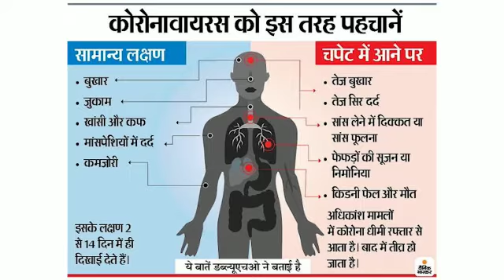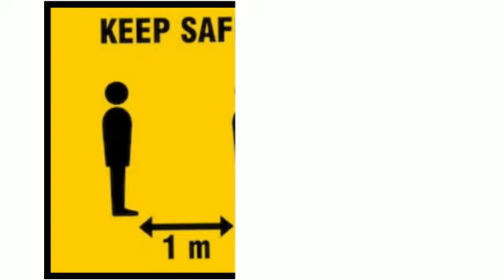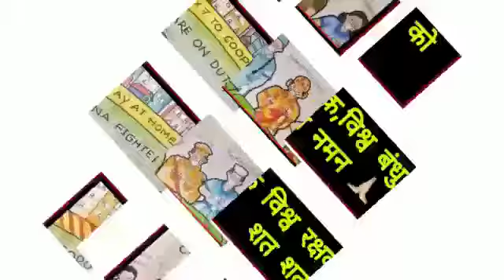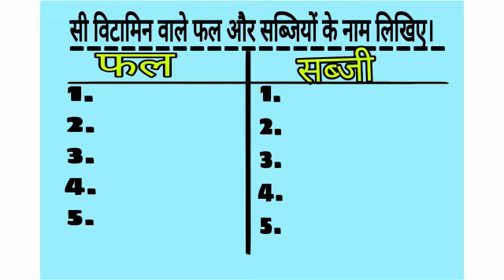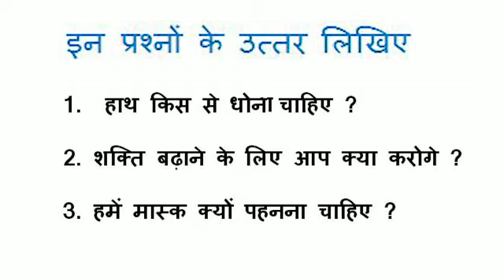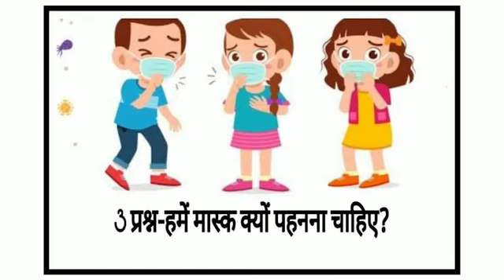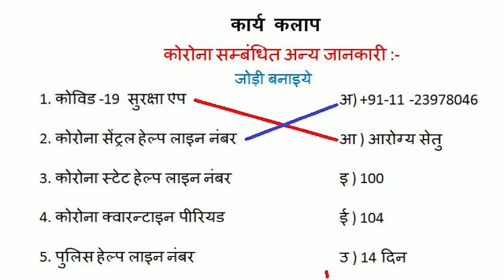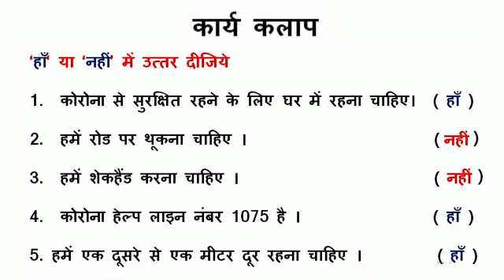Roko corona , रोको कोरोना , రోకో కరోనా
Covid - 19, Corona safty in hindi ..Stay At Home..Stay Safe🙏hand wash steps in hindi